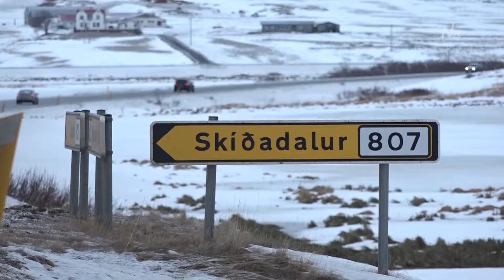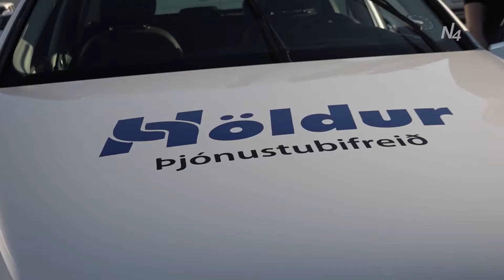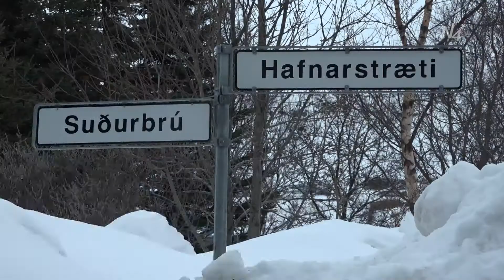Bíllinn undirbúinn fyrir veturinn